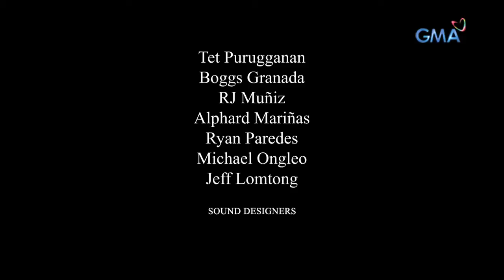Tadhana: Babae, nag-abroad para matakasan ang mapang-abusong asawa na relihiyoso raw! | Full Episode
Masayahing ina si Lyka (Assunta de Rossi), ngunit sa likod ng kanyang mga ngiti ay isang mabigat na dalahin—nakararanas siya ng pang-aabuso mula sa asawang si Dante (Michael Flores), isang pastor. Maging solusyon kaya ang pakikipagsapalaran niya sa ibang bansa upang masuportahan ang kanyang mga anak?

Lyka (Assunta de Rossi) was known in their family as a bubbly person, but what lies behind the smile she has turns out to be another face of her struggle—being an abused wife of Dante (Michael Flores), a pastor. Will her hopes of working in Hong Kong be the solution that she's been looking for?